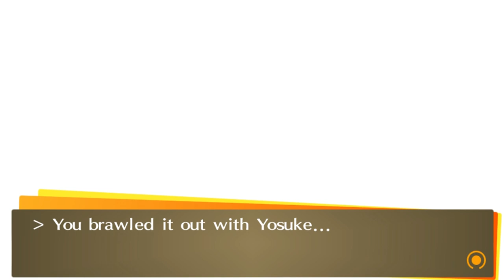Persona 4 Golden | Yu and Yosuke's Fight [TV World Conversations]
Unique TV World dialogue that occurs when you reach rank 10 in Yosuke's Social Link and talk to Yosuke when you run into him in any of the dungeons. Only certain members will appear near Yosuke. Usually, Kanji, Teddie & Yukiko

Shin Megami Tensei: Persona 4 is a role-playing video game developed and published by Atlus for Sony's PlayStation 2, and chronologically the fifth installment in the Persona series. An enhanced remake for the PlayStation Vita, Persona 4 Golden, was released in Japan in June 2012, in North America in November 2012, and in Europe in February 2013.

I record most of my content in advance. Some of which is held for months before I'm confidant in uploading it. Newer game releases that I play are of course recorded fresh.